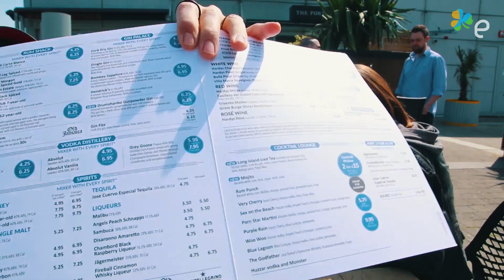DIA DE SOL EM DÚN LAOGHAIRE NA IRLANDA 🌞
Já conhece Dún Laoghaire? Fomos com o Danone até essa cidadezinha costeira de nome diferente, localizada 12km ao sul de Dublin, aproveitar o sol e conhecer um pouquinho de todo seu charme!

E tem mais Dún Laoghaire essa semana aqui no E-Dublin... :)